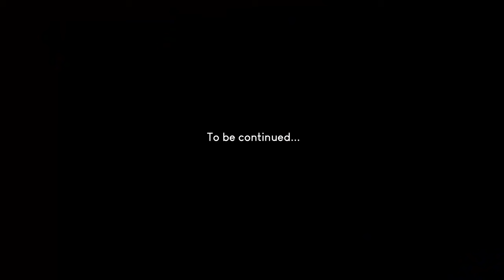Flow on tap! | Epic Trails - Ep. 16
Oh man, what a place! Loved riding these trails!